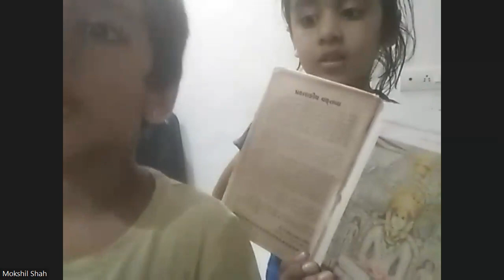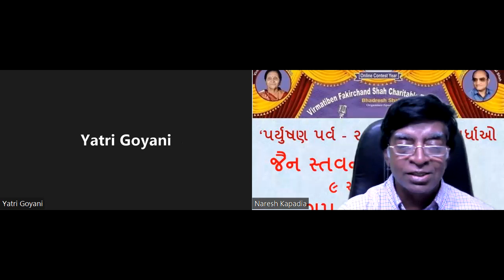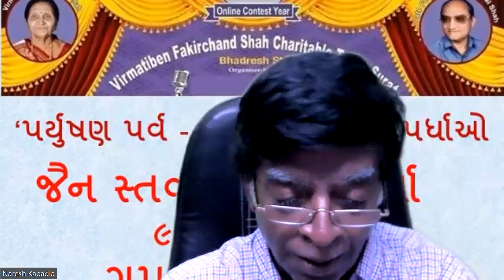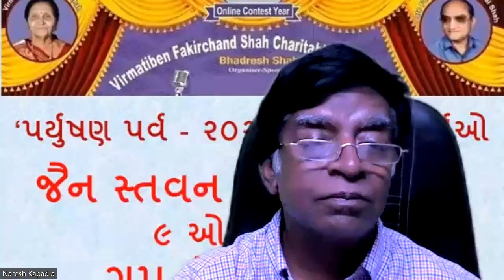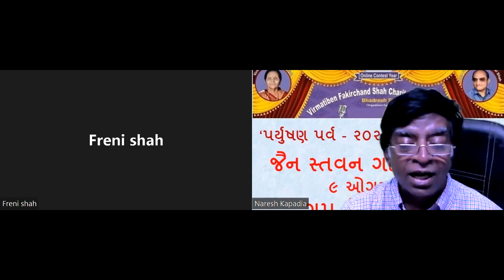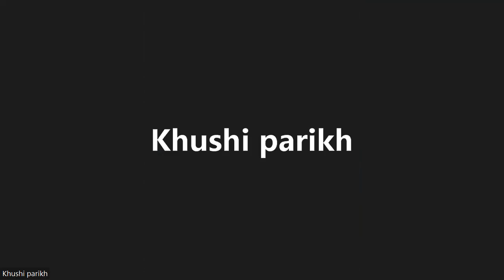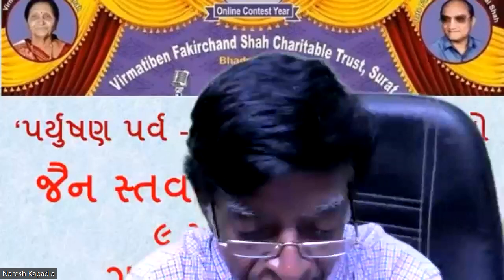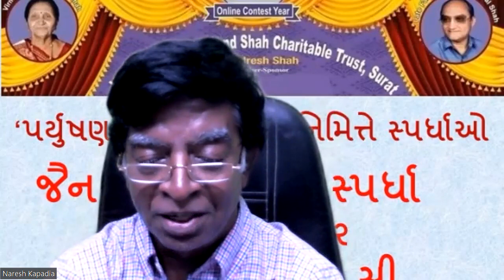પર્યુષણ પર્વ સ્પર્ધાઓ, ૨૦૨૨ - શાળા-કોલેજના વિદ્યાર્થીઓ માટે સ્તવન ગાન સ્પર્ધા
વિરમતીબેન ફકીરચંદ શાહ ચેરીટેબલ ટ્રસ્ટ, સુરત અને ભદ્રેશ શાહ ફાઉન્ડેશન યોજિત ત્રીજી પર્યુષણ પર્વ સ્પર્ધાઓ, ૨૦૨૨માં ૯ ઓગસ્ટ, ૨૦૨૨ની સાંજે શાળા અને કોલેજના વિદ્યાર્થીઓ માટેની 'સ્તવન ગાન સ્પર્ધનું આયોજન કર્યું હતું.  તેનું રેકોર્ડીંગ માણો.